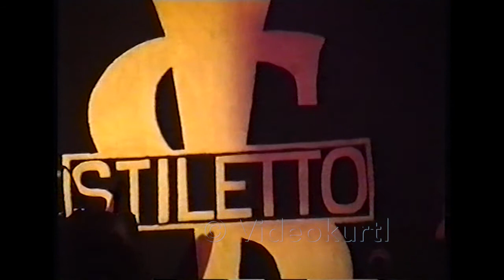Stiletto Rockband - Kum 1996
Stiletto Rockband
Special Guest: Süvaal

Kum - 20. Dez. 1996
Copyright Videokurtl